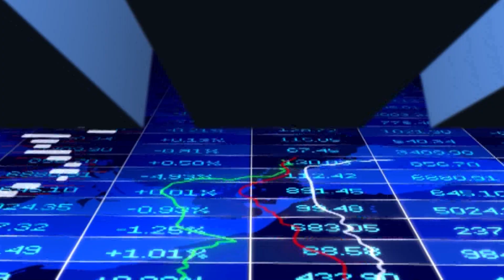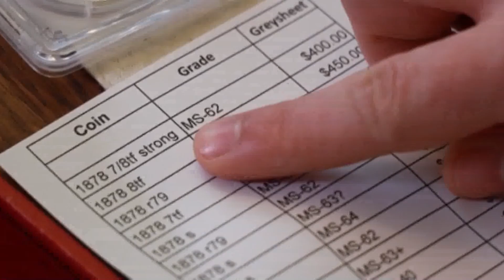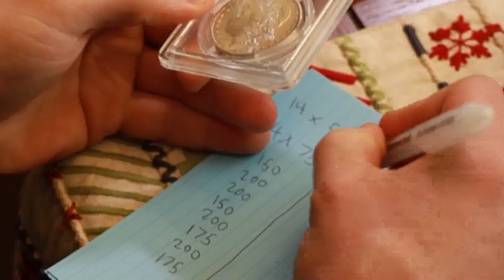06/05/2024 How Does GSX Ensure Families receive Highest Value for their Precious Metal Collections?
In today's Business Brief, Maria Centers talks with the Founder and CEO of Gold Standard X in Dallas, Texas in our Segment 9 report.